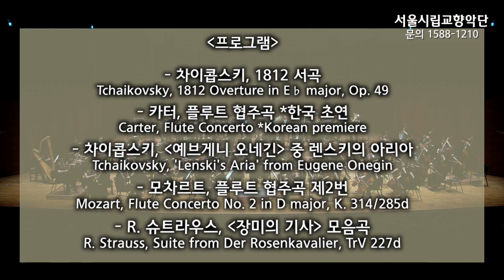2019 서울시향 에마뉘엘 파위의 모차르트 협주곡 ①,② (SONIC FIREWORKS)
2019년 12월 5일(목) 8pm 예술의전당 콘서트홀
2019년 12월 6일(금) 8pm 예술의전당 콘서트홀

* 지휘 : 티에리 피셔 Thierry Fischer, conductor
* 플루트 :에마뉘엘 파위 Emmanuel Pahud, flute

*프로그램

- 차이콥스키, 1812 서곡
Tchaikovsky, 1812 Overture in E♭ major, Op. 49

- 카터, 플루트 협주곡 *한국 초연
Carter, Flute Concerto *Korean premiere

- 차이콥스키, '예브게니 오네긴' 중 렌스키의 아리아
Tchaikovsky, 'Lenski's Aria' from Eugene Onegin

- 모차르트, 플루트 협주곡 제2번
Mozart, Flute Concerto No. 2 in D major, K. 314/285d

- R. 슈트라우스, '장미의 기사' 모음곡
R. Strauss, Suite from Der Rosenkavalier, TrV 227d